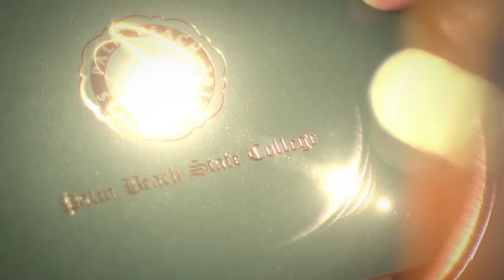Your Future Success In The Palm Of Your Hand at Palm Beach State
Your Future is In the Palm of Your Hand with Honors College and over 100 Career Programs to choose from. On Campus and Online Classes. Associate and Bachelor's Degrees. Whether you know exactly what direction to take or need a little help getting on the right path, Palm Beach State College can help you reach your full potential.